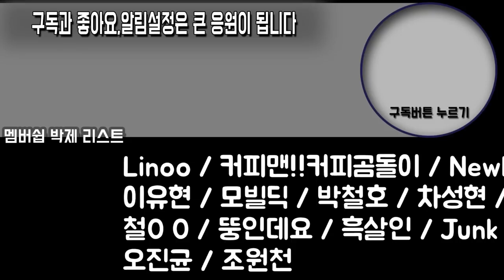스팅어, 그 마지막 에디션 "트리뷰트" 신차공방[ENG SUB]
섬즈공방 굿즈 탄생!! 구입링크

Say goodbye to stinger